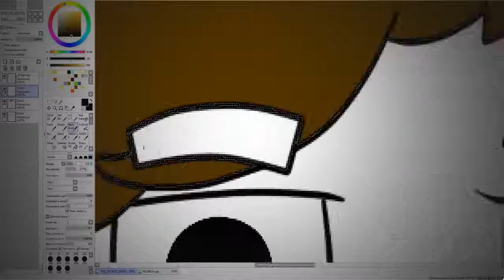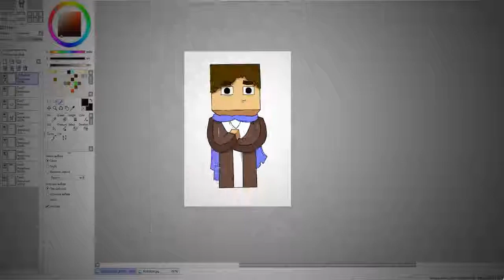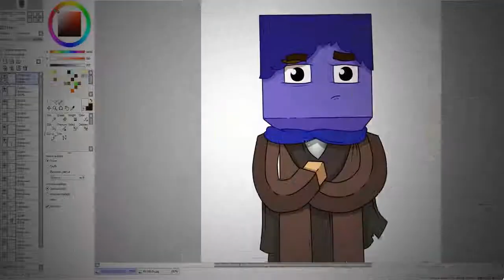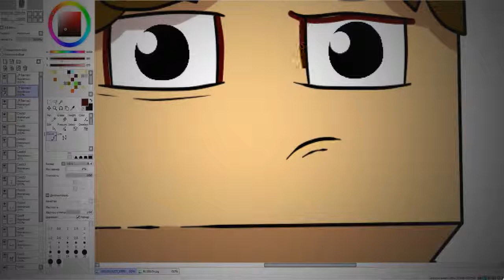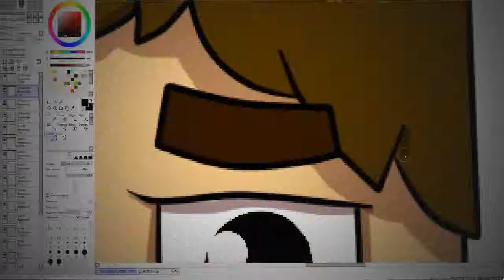Minecraft Speed ART I Frodo Lord Of Rings